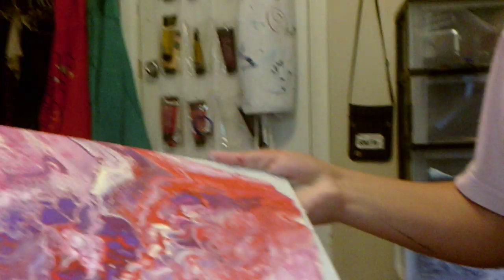ACRYLIC POUR ON GLASS FROM A FRAME!